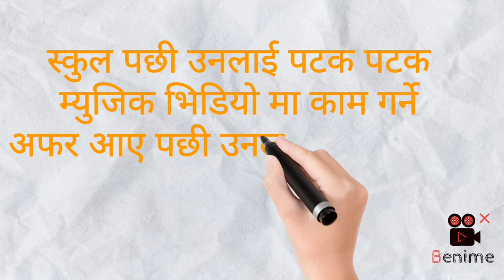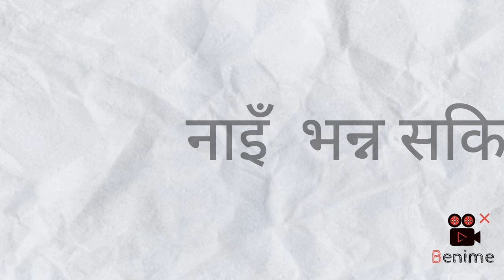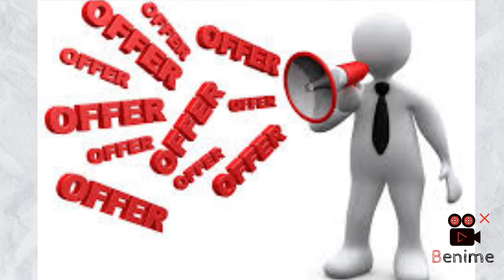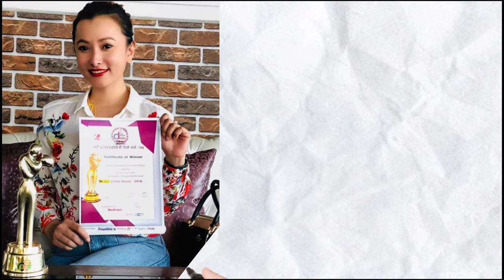|| नम्रता श्रेष्ठ || Namrata Shrestha || BIOGRAPHY || Controvercy ||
|| नम्रता श्रेष्ठ || Namrata Shrestha || BIOGRAPHY || Controvercy ||@FilmTalks147Namrata Shrestha is a prominent Nepalese actress, born on June 14, 1986, in Dharan, Nepal.She gained widespread recognition for her work in the Nepali film industry. Namrata made her acting debut in 2008 with the movie "Sano Sansar," which was a critical and commercial success.

Over the years, Namrata Shrestha has established herself as one of the leading actresses in Nepal, earning accolades for her versatile performances. Her notable films include "Mero Euta Saathi Cha," "Chadke," and "November Rain." She has demonstrated her acting prowess across various genres, showcasing her ability to portray diverse characters.

Apart from her success in the film industry, Namrata has also ventured into the world of theater and modeling. Her dedication to her craft and charismatic presence has garnered her a substantial fan following. Namrata Shrestha's contribution to the Nepali entertainment industry has made her a respected figure and an influential personality.

Beyond her professional achievements, Namrata Shrestha has been involved in various charitable and social causes. She has actively participated in initiatives aimed at uplifting and empowering women in Nepal. Her philanthropic efforts reflect her commitment to making a positive impact on society.

Namrata's journey in the entertainment industry continues to evolve, and her work remains an inspiration for aspiring artists in Nepal.